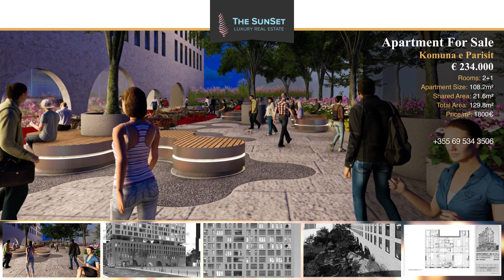Apartment for Sale in Tirana 🇦🇱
📍 The Apartment is located in Komuna Parisit

🛏️ 2 Bedrooms + 1 Balcony
📏 130m²
💰 Price: 1800€/m² - Total: 234,000€
🏢 Apartment Size: 108.2m²
🌟 Shared Area: 21.6m²
📐 Total Area: 129.8m²